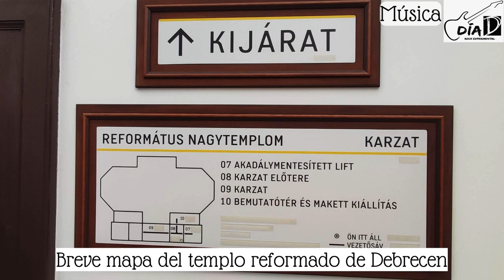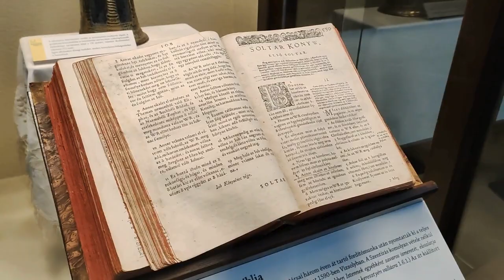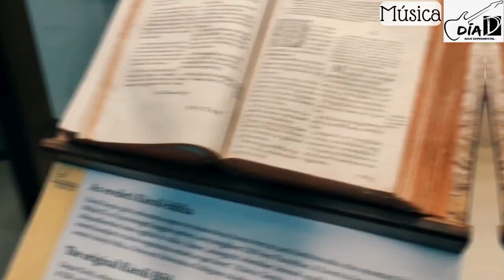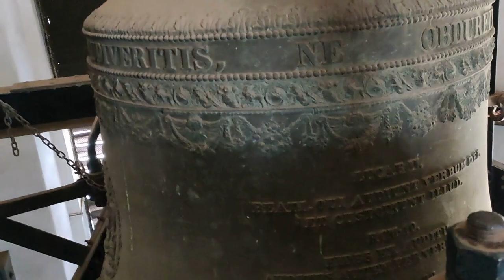Debrecen, Hungría: Conoce la Gran Iglesia Reformada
Debrecen es la segunda ciudad más grande de la Hungría moderna y no es muy inferior en importancia histórica a Budapest. Así, no es de extrañar que en muchas ocasiones se le otorgue a la ciudad una personalidad obstinada y rebelde. al ver que
muchos residentes Debrecen son protestantes, por esa misma tradición y poseen tiene la catedral protestante más grande de todo Hungría.
Conocida como Gran Iglesia Reformada de Debrecen, Nagytemplom en húngaro, este templo resulta muy importante para los húngaros, ya que en su interior una vez se proclamó la independencia de Hungría de la corona austriaca.
Hoy en día la catedral protestante de Debrecen, la Gran Iglesia Reformada, es, sin duda, uno de los principales atractivos de la ciudad y permite conocer un poco más de la apasionante historia de Hungría, acompáñame en un recorrido con algo de aventura en su interior.